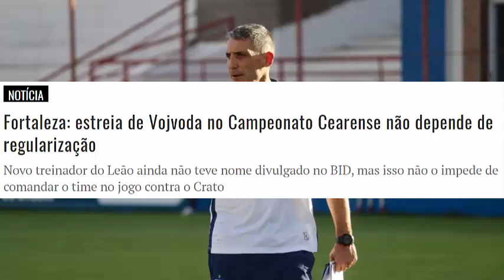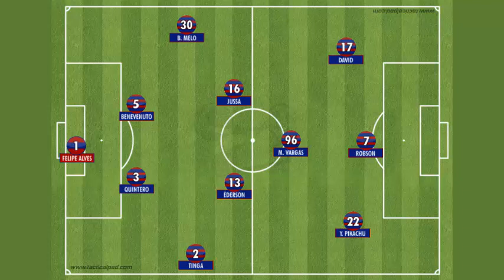[PRÉ-JOGO] CRATO X FORTALEZA, VOJVODA ESTREIA SIM! QUAL ESCALAÇÃO? TITI PODE SER TITULAR? E MAIS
"Não se aborreça por causa dos homens maus e não tenha inveja dos perversos; pois como o capim logo secarão, como a relva verde logo murcharão. Confie no Senhor e faça o bem; assim você habitará na terra e desfrutará segurança.
 - Salmos 37 : 1,2,3